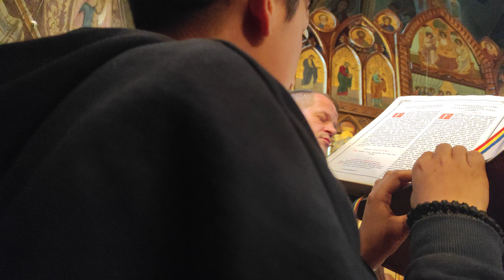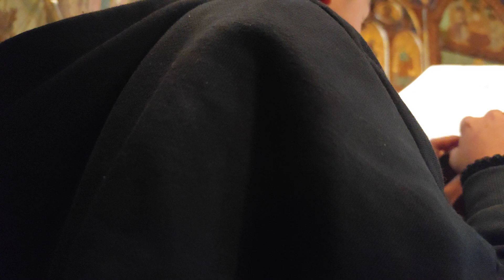Apostolul 2 La Taina Sf Maslu la Biserica Ortodoxa de la Coroana Bistrița de Gabriel Barbu 2021***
Doamne miluieștene fără NumĂR 🙏💙🤗